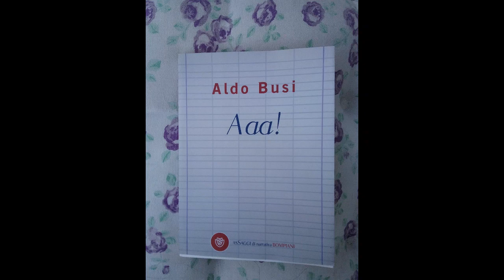Aaa ! 2 ALDO BUSI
Letture ad alta voce tratte dal romanzo di A. Busi